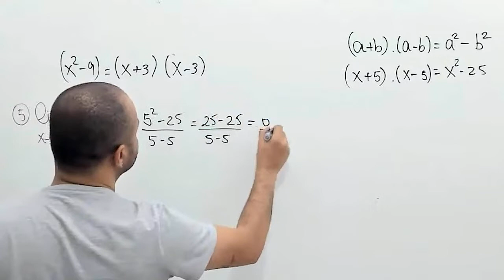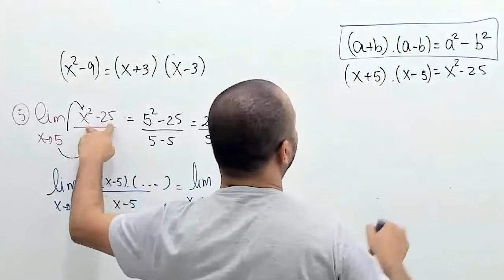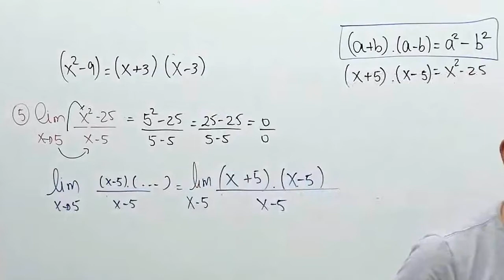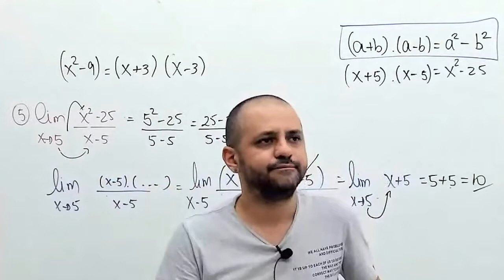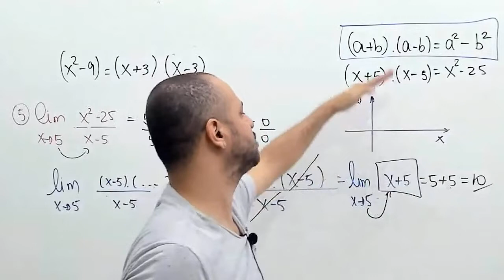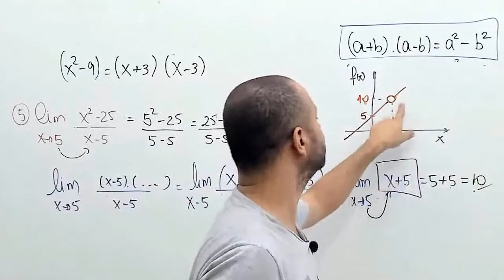Limite inderteminado Exercício 2